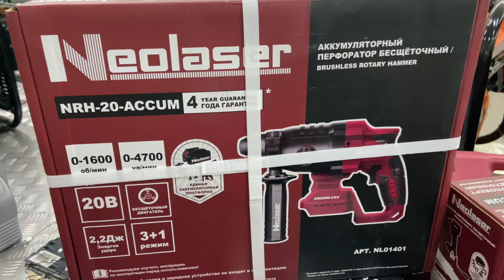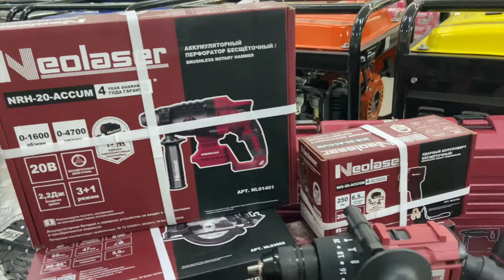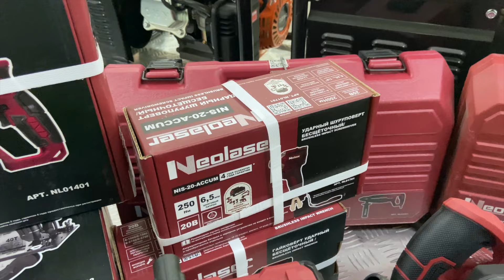НОВИНКА!!! Профессиональная линейка инструмента NEOLASER. Классный инструмент за адекватные деньги.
Кратко пробежимся по артикулам нового бренда NEOLASER. Хороший, качественный инструмент, уже заслуживший много лесных отзывов.

На поддержку штанов - 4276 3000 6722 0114
Спасибо!!!

Реклама. ООО «ЯНДЕКС», ИНН 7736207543, erid: 5jtCeReNx12oajt3aCTSdiu, erid: 5jtCeReNx12oajt3aCTSe2X, erid: 5jtCeReNx12oajt3aCTSeFk